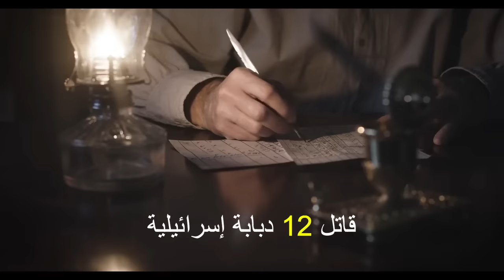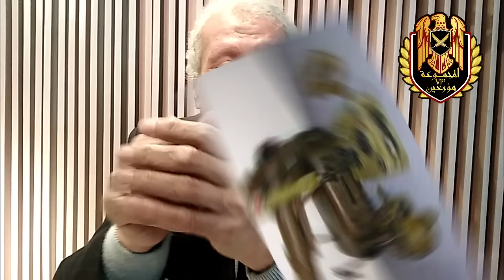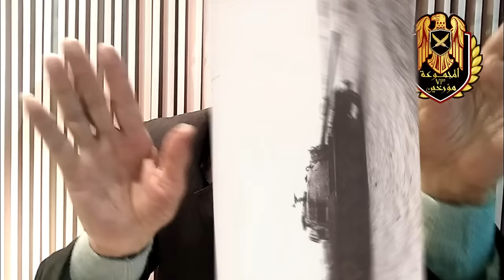تدمير الدبابة الـ 12 تم بمعجزة لا تصدق / صائد الدبابات بدر مصطفي بدر أحد ابطال الصواريخ الفهد ج 2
الجزء الثاني من حوار المجموعة 73 مؤرخين الحصري مع البطل بدر مصطفي بدر أحد صائدي الدبابات المصرية برصيد 12 دبابة خلال حرب أكتوبر